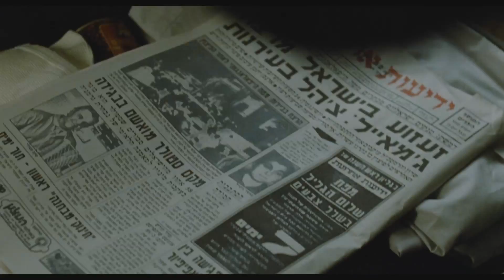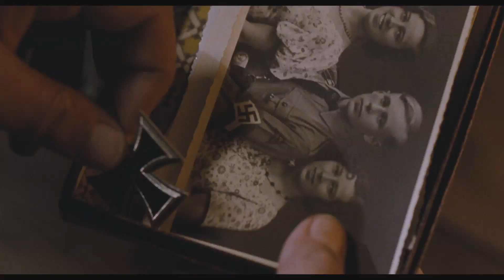Playoff - Trailer (Eran Riklis mit Danny Huston, Max Riemelt)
"Playoff" basiert auf der Lebensgeschichte des Basketballtrainers Ralph Klein, der die israelische Mannschaft Maccabi Tel Aviv in den 1970ern zum Europameister machte. In Eran Riklis' Film heißt der Trainer Max Stoller (Danny Huston) und wird, ebenso wie Klein, zum Landesverräter abgestempelt, als er gegen allen Erwartungen das Angebot annimmt die westdeutsche Nationalmannschaft zu trainieren.
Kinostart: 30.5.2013